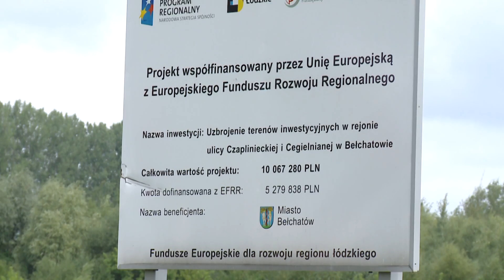TKB - Szukają inwestorów - 31.07.2017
Na bełchatowskich terenach inwestycyjnych na razie swoją działalność rozpoczynają dwie firmy. To jednak zdecydowanie za mało. Teren pod inwestycje jest duży, więc miasto szuka kolejnych zainteresowanych.

Miasto oferuje miejsca pod inwestycje przy ulicy Czaplinieckiej. Na razie podpisane są umowy z dwiema firmami, które zadeklarowały zatrudnienie około 40 pracowników. W ostatnich miesiącach do urzędu wpłynęło 19 zapytań od potencjalnych zainteresowanych, dwie z firm są bliskie sfinalizowania umów.

Miasto szuka nowych potencjalnych inwestorów. W ostatnim czasie ruszyła kampania informacyjna, która skierowana jest do właścicieli firm nie tylko z naszego terenu.

Atutem terenów inwestycyjnych jest dobra lokalizacja w centrum kraju i dobre skomunikowanie. Obszar zlokalizowany jest przy obwodnicy Bełchatowa.